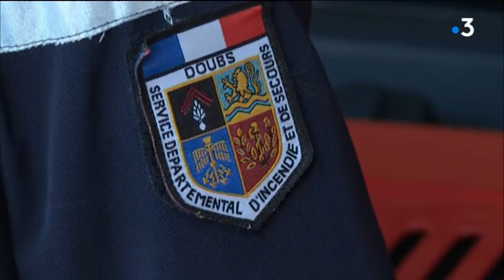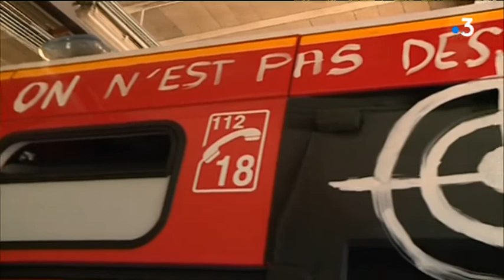Incivilités et agressions : le malaise des pompiers du Doubs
Plus de missions avec des effectifs fixes et des agressions qui se multiplient. Le travail des pompiers volontaires est de plus en plus difficile.

Reportage : P. Mauger / M.-P. Degorce / V. Zanetto / E. Noël

Intervenants : Adjudant-chef Olivier Basseti, pompier volontaire à Saint-Vit // Commandant Raphaël Faivre, chef du centre de secours de Besançon-Est // Adjudant Arnaud Pichetti, sapeur-pompier à Besançon